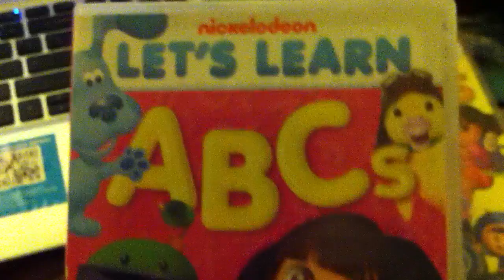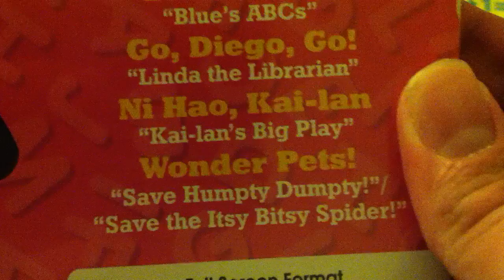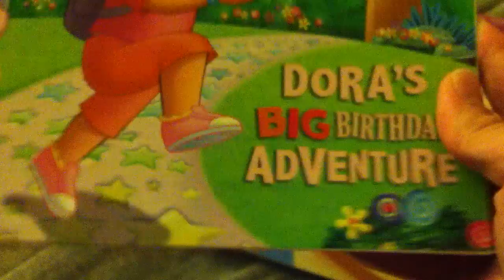DVDs and Books Update: 9/21/13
I show off 7 things I got at Target tonight